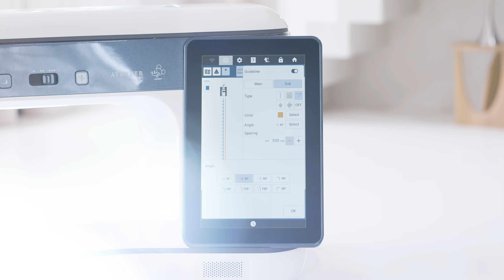Brother Aveneer EV1: Projection guidelines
Use the Brother Aveneer EV1's StitchVision projector to beam guidelines directly onto your fabric – pinpoint start, lines, grids, circles and angles in 16 different colours. Ideal when creating multiple rows of stitches, pin tucks, decorative stiches, echo stitching or when quilting.